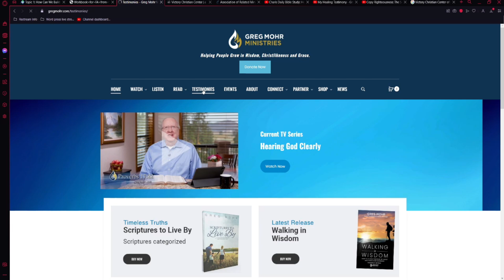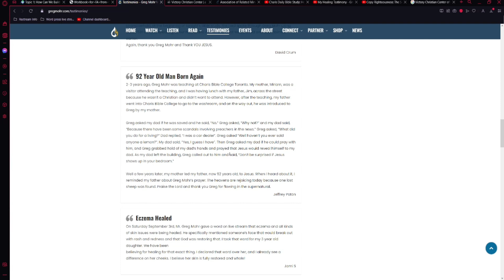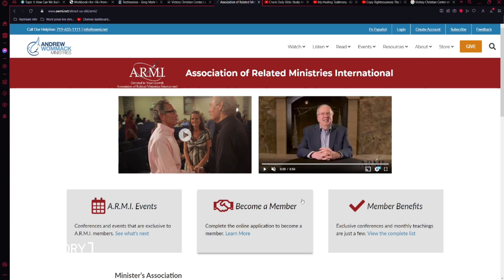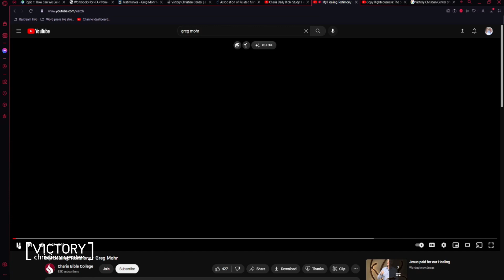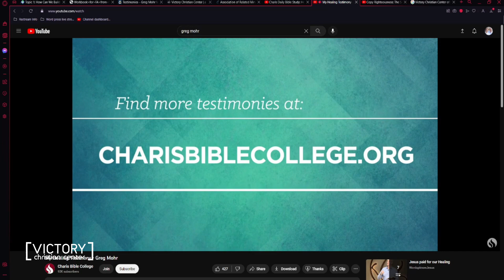Healing Service Information | Byron Mills